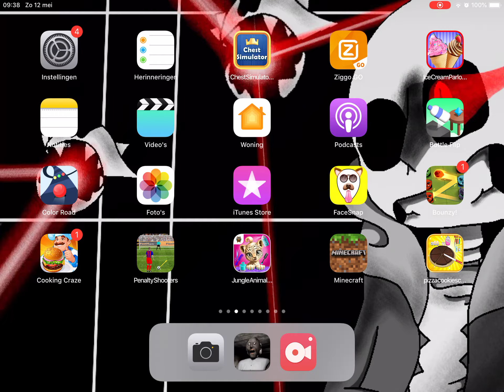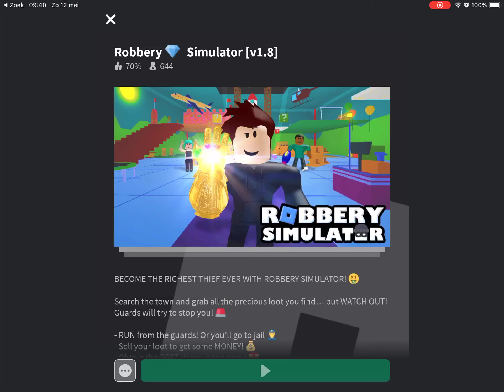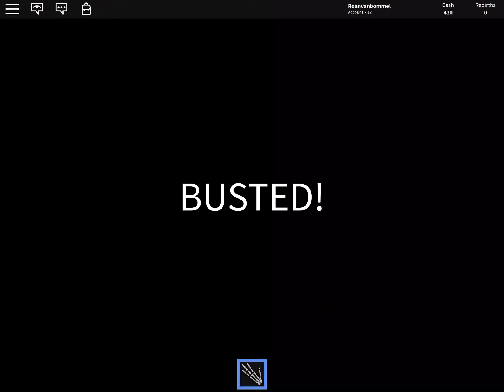Pikken bij winkel pro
Roan.vbommel